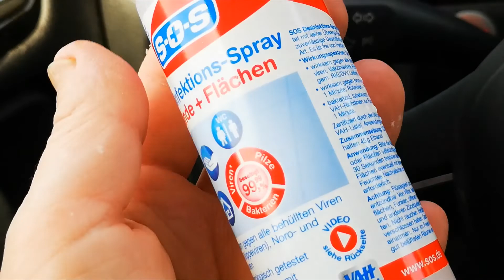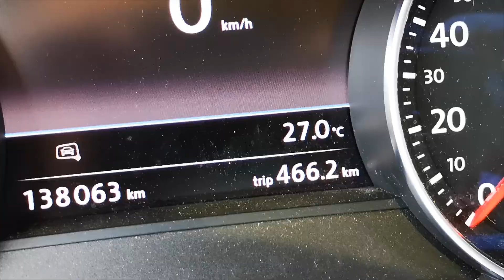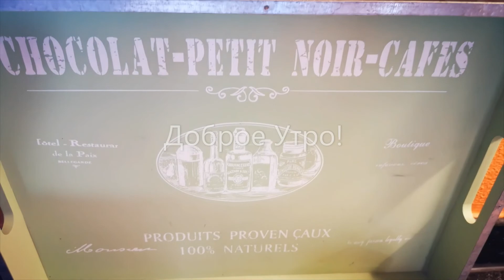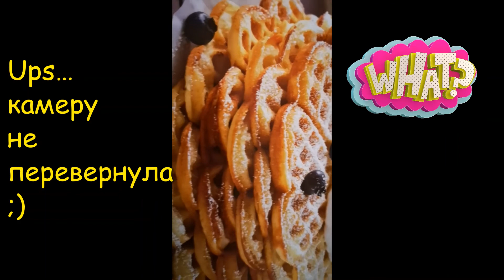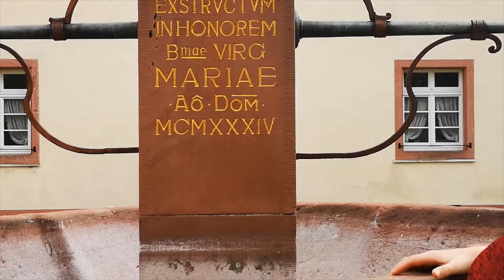Что мы делаем на Коронтине/Германия/ОБИ/Пикник/Озеро Тити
Наших 3 Дня😷 во время Коронтина.
Что можно делать в Германии?!??
Смотрите сами...💋

Привет всем! Я дизайнер интерера, поделюсь с вами своим опытам и соими креативными идеями оформления квартир, декараций для праздников, цветочных композиций и многим другим.